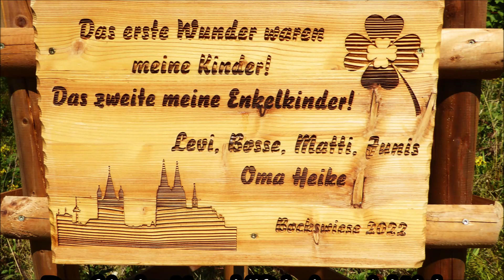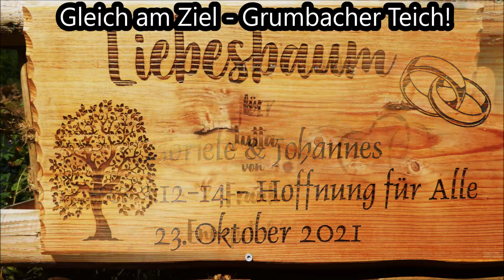Hahnenklee (Goslar) Liebesschwüre in Kunst; Bild/Musik: "Nächtliche Schatten" Orchester Köthen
Grumbacher Teich b. Hahnenklee (Goslar) – Tour
Infos im Film:
Bei Hahnenklee (OT v. Goslar) Freude an den Seen - Spaß  beim Wandern, Baden...
Tour: Hahnenklee - Grumbacher Teich Ziel: die Holzgrafiken (Liebesschwüre)
Start: Bockswiese
Wir kommen auch zum Liebesbankweg! Alles auf Liebe eingestellt!
Auch die Natur genießen!
Das frische Nass hilft bei so viel Liebe, einen kühlen Kopf zu behalten.
Gleich am Ziel - Grumbacher Teich!
Musik: Nächtliche Schatten
Orchester: Köthener Schlossconosortium (Solo-Sax: Andreas Hardelt)
35 Bilder: © noten-apitz.de, Bildquelle: Musikverlag Apitz